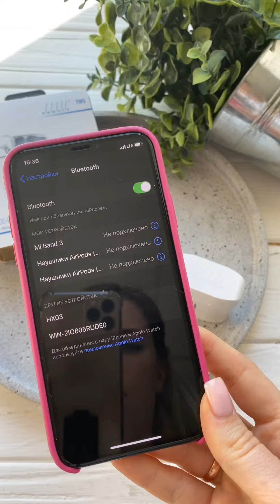Наушники Profit HX03A